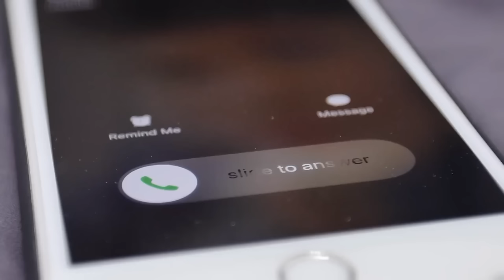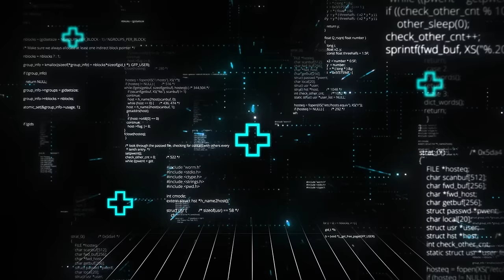These Strange Things Were Just Seen in the Sky And Scientists Can't Explain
What This Man Just Captured In The Sky Shocks The Whole World!

Man Look Ups And Made A Terrifying Discovery!

Something Horrifying Just Appeared In The Sky That Even Scientists Cannot Explain!

Each day, many people gaze at the sky, hoping for comfort, ideas, or a touch of wonder.

But what happens when the familiar disappears, and the sky exposes some of its greatest mysteries?

While some sightings are easily understood, others have left even the most brilliant minds puzzled.

From ancient tales to modern enigmas, the skies conceal secrets beyond belief.

So, join us as we uncover the truth behind These Strangest Things that were actually seen in the Sky.

In the world of strange sightings, something really unusual happened in Rio de Janeiro, Brazil. It was so surprising that people couldn't believe their eyes. In June 2015, shocked tourists saw two human-like figures flying gracefully in the sky. These mysterious beings disappeared after a short while. Now, considering the positive signs and miracles people had talked about before, some wondered if these beings were real divine interventions.